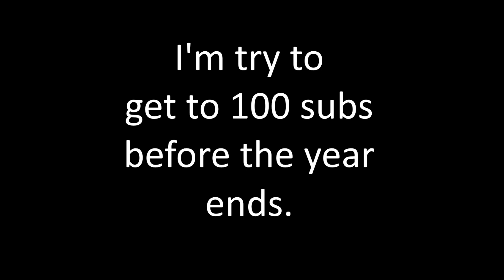Perfectly timed cap